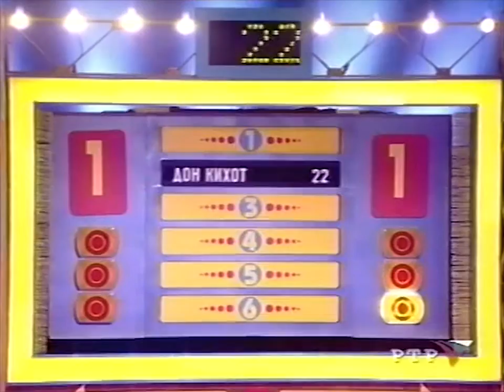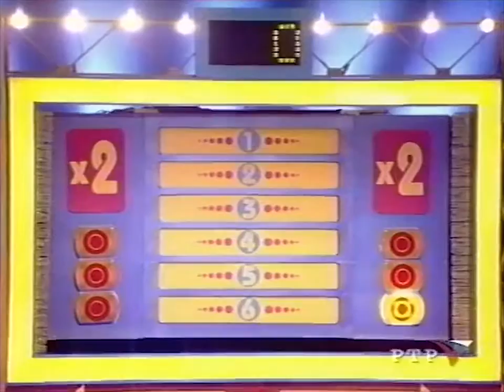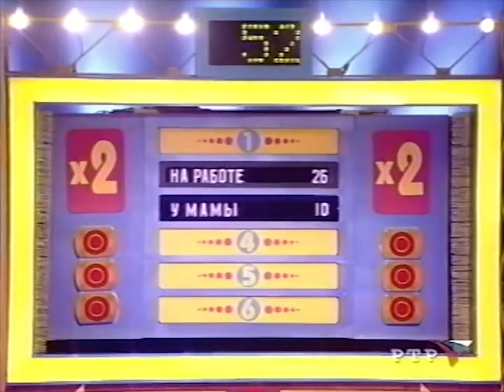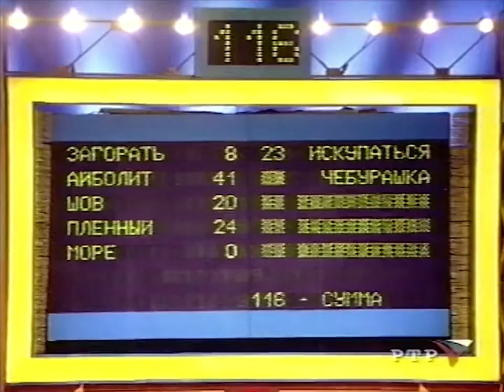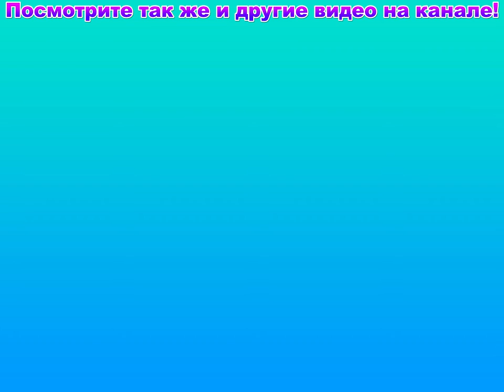Передача Сто к одному 2002 год [VHS]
Webmoney:
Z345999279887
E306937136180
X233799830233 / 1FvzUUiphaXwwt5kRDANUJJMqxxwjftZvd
Старая телепередача 100 к 1. Оцифровано с VHS видеокассеты с улучшением.
Old Television programm 100 to 1. Digitized from VHS videocassette with improvement.
Теги / Tags:

лбню, передача, тв, телевизор, телек, телик, телепередача, телепередачка, дача,
квартира, нтв, 100к1, 100 к 1, сто к 1, сто к одному, гуревич, Гуревич Александр Витальевич,
сашка, сашок, пашок, яйцо, яйца, столовые приборы, шутки, юмор, ржака, смеяка, 100фан,
100%, прикольно, круто, классно, смешно, развлекательное шоу, НТВ, наниттв, наниты,
люди, команды, чтогдекогда, игратв,

lbnyu, transfer, TV, telly, TV show, cottage, apartment, ntv, 100k1, 100 to 1, 100 k 1,
one hundred to 1, one hundred to one, gurevich, gurevich Alexander Vitalievich, egg, eggs,
cutlery, jokes, humor, rzhaka, smeyaka, 100fan, 100%, cool, funny, entertainment show, ntv,
nanittv, nanites, people, teams, whatwherewhen, igratv,

Television Programm One Hundred to One 2002 year [VHS]